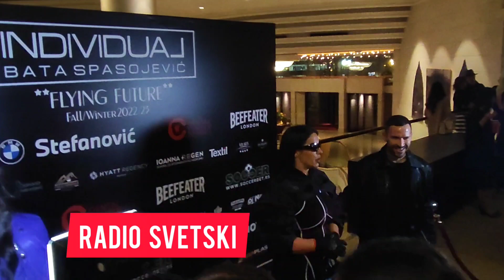Seka Aleksic na reviji Bate Spasojevica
RADIO SVETSKI slusajte uzivo na ovom linku